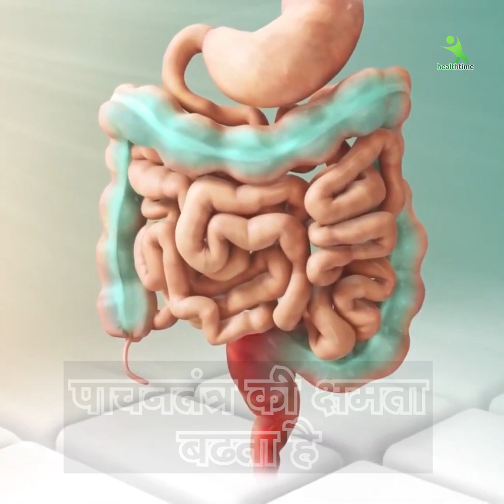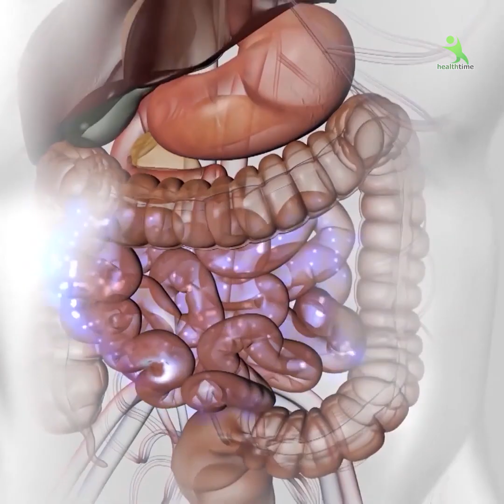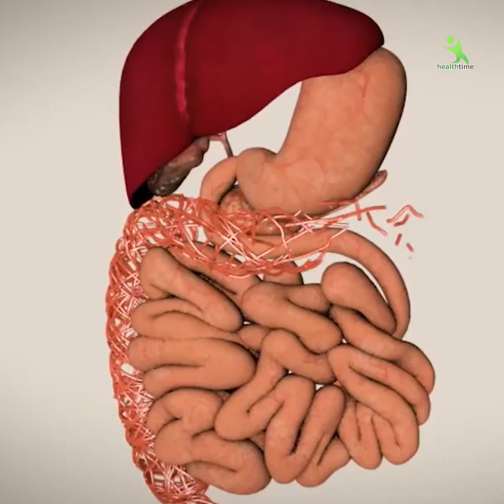सिर्फ एक कप चाय घुटने का दर्द कमर का दर्द जोड़ों का दर्द मांसपेशियों का दर्द जड़ से खत्म Health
HT4224
सिर्फ एक कप चाय घुटने का दर्द कमर का दर्द जोड़ों का दर्द मांसपेशियों का दर्द जड़ से खत्म कर देगी Health IS Wealth सिर्फ एक कप चाय घुटने का दर्द कमर का दर्द जोड़ों का दर्द मांसपेशियों का दर्द जड़ से खत्म कर देगी Health IS Wealth